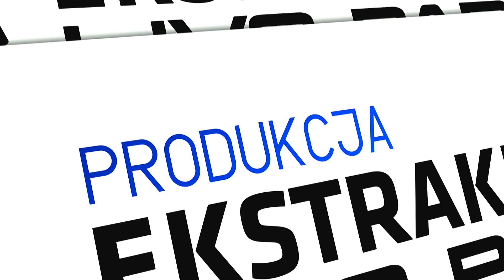(2/2) Cracovia - Zagłębie Lubin | CAŁY MECZ | Ekstraklasa 2020/21 | 19. Kolejka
Cracovia 2:4 Zagłębie Lubin
0:1 - Patryk Szysz (10')
1:1 - Lorenco Šimić (30') (s)
1:2 - Filip Starzyński (44')
1:3 - Filip Starzyński (55') (k)
2:3 - Filip Piszczek (72')
2:4 - Lorenco Šimić (86')

EKSTRAKLASA TV ► Mecze na żywo za granicą